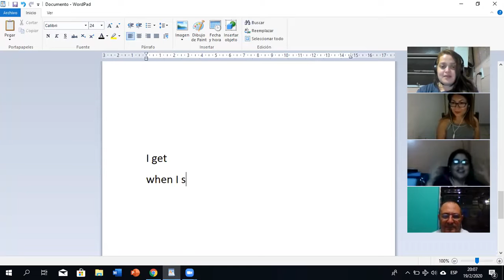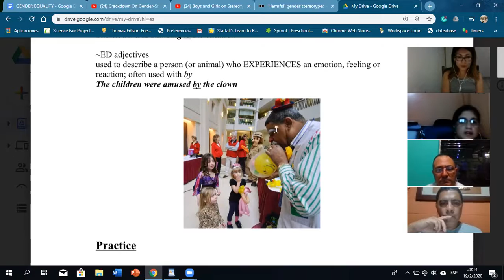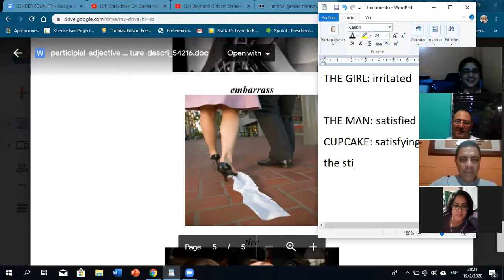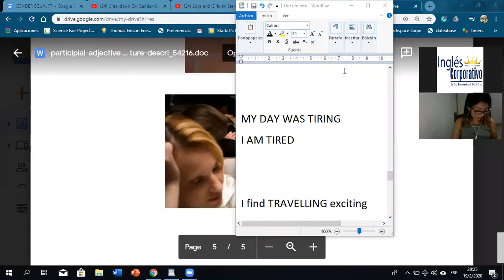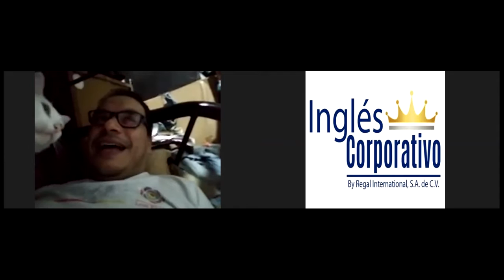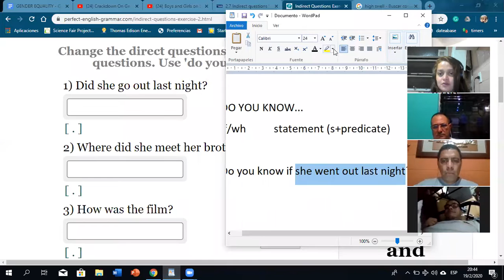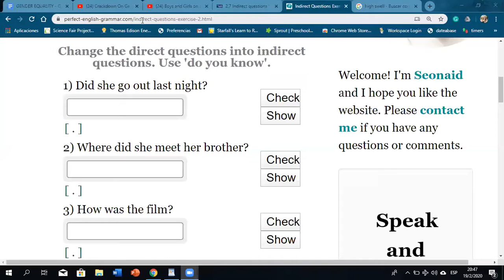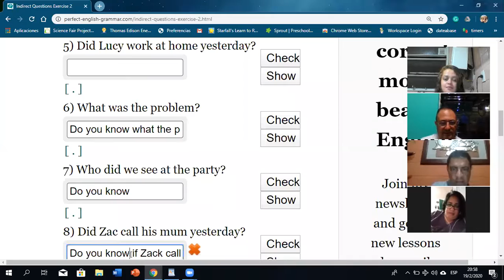Ingles Corporativo- practice